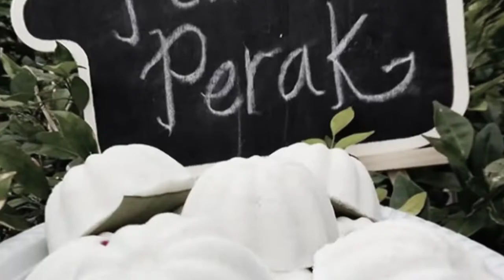Pengusaha Putu Perak | Fazlina Samat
Pengusaha Putu Perak
Pn.Fazlina Binti Abd Samat
Rumah Makan Sri Muallim,Tg Malim,Perak
Pusat Internet Felda Gunung Besout 2,
35600 Sungkai,Perak

Putu Perak Murah, Putu Perak Sedap, Putu Perak Gebu, Putu Perak Mudah